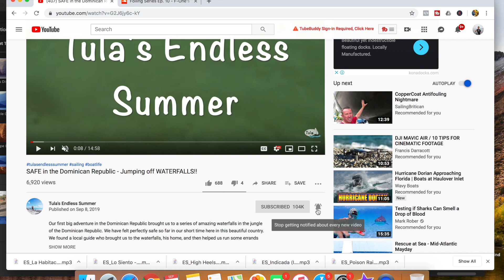DOMINICAN REPUBLIC TRANSPORTATION 😳 we survived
Transportation in the Dominican Republic can get pretty interesting. We walked up to the marina entrance to catch a public bus for $1 US but then "Mikey" stopped by on his motorbike and asked if we wanted a ride, so of course we hopped on. He took us to and around the city of Samana and all the way back to Puerto Bahia. I think we paid him $5 US for the trip. We love the Dominican Republic :-). We also show you a bit more around the property of Puerto Bahia and the Banister hotel.

Want a first look at our videos, up to date location information, and Tula Shop discounts?

Are you into the nitty gritty of how things work, product reviews, and the more technical side of boat life?